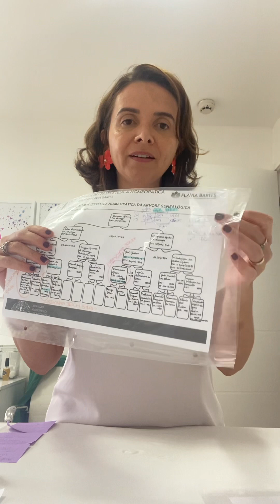O que é a Liberação Radiestésica Homeopática?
A Liberação Radiestésica Homeopática é um método de cura transgeracional criado pela Dra. Flávia Barits (criada, intuída e repassada dia 14 de agosto de 2021), que facilita o reequilíbrio e a cura física e energética e a harmonização de ambientes, com olhar integrativo sobre a história familiar e epigenética de cada indivíduo, com a aplicação da Radiestesia-Radiônica, Homeopatia e conhecimentos da Psicogenealogia.

A integração entre Radiestesia-Radiônica, Homeopatia e Campos Morfogenéticos fundamenta essa prática, que possibilita um cuidado amplo, efetivo e individual para o cliente.

A técnica reúne conhecimentos de Radiestesia, Biologia, Psicologia, Psicogenealogia Viva, Constelação Familiar e Homeopatia  para cuidar e tratar os campos energéticos sutis que levam ao adoecimento.

A Liberação Radiestésica Homeopática utilizada para tratar os ambientes traz bons resultados para o alívio de sintomas como insônia, mal-estar e mesmo adoecimentos provocados por energias circulantes em ambientres muito frequentados pelo cliente, como a casa ou escritório, por exemplo. .

A aplicação conjunta na casa e também na harmonização entre a família proporciona um cuidado amplo, uma vez que promove o dissipar de energias estagnadas, responsáveis por pensamentos, sentimentos e emoções que podem desequilibrar a saúde física, mental, emocional, energética e espiritual.

A Liberação Radiestésica Homeopática da Árvore Genealógica atua para tratar perturbações familiares que podem estar ressoando na criação ou manutenção de sintomas; agravamentos emocionais ligados a traumas familiares, interditos familiares, adoecimentos no período gestacional. Esta aplicação pode ser direcionada também à criança, não há contraindicações.

*Essa técnica pode ser aplicada em conjunto com qualquer outra tecnica terapeutica, aprofundando o olhar no ser humano e sua história genealógica, honrando e enternecendo todos os processos vividos para alcançar a cura e reequilíbrio do sistema físico, mental, emocional, energético e espiritual.*

Instituto Flávia Barits